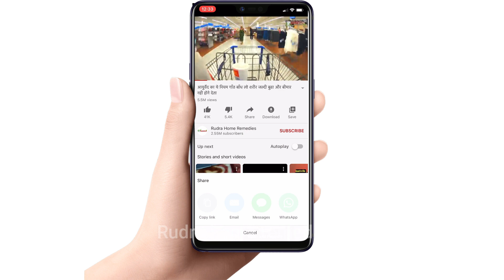7 बार निम्बू के साथ इसे लो कितना भी पेट कमर पे चर्बी हो गायब Lemon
7 बार निम्बू के साथ इसे लो कितना भी पेट कमर पे चर्बी हो गायब Lemon